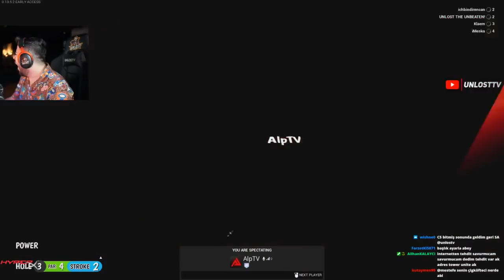UNLOST İDDİALI TOWER UNITE OYNUYOR! EKİPLE GOLF